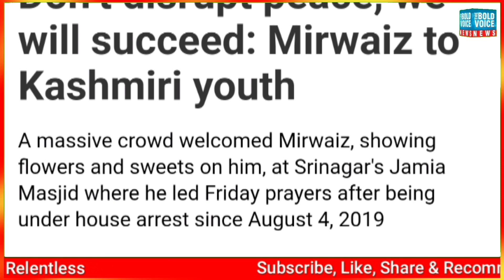After Sajad Lone now speculation about Mirwaiz joining mainstream politics. FromEditor's Desk.Ep81